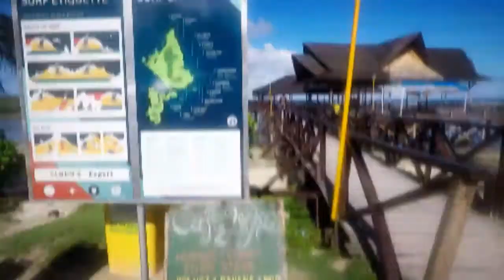SIARGAO 2018 - GoPro Hero5